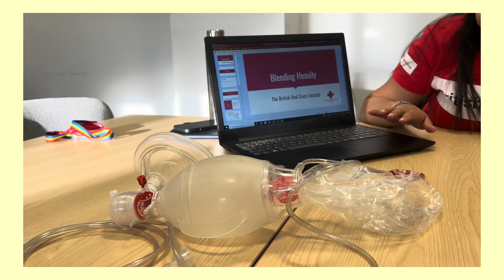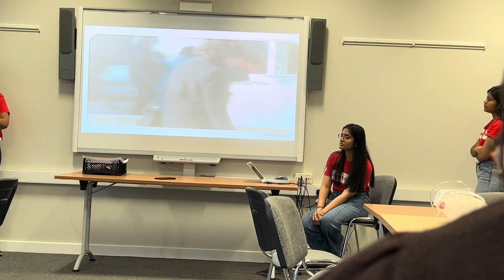Medicine diaries| Learning basic life support with the British Red Cross| Foundation medical student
➭LINKS:

This would mean that I would make a commission on the sales you makes through my link. This will not incure an extra cost to your purchase.